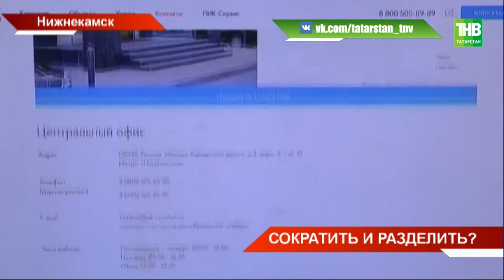В Нижнекамске затеяли большую реформу ЖКХ - ТНВ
От 15 хотят перейти к двум. В Нижнекамске затеяли большую реформу ЖКХ. Весь город планируют поделить между двумя управляющими компаниями, а остальные станут их подрядчиками. Новость, которую власти города озвучили сегодня, обсуждает вся жилищно-коммунальная сфера республики. В чём логика нововведения и как это комментируют эксперты?

Координаты:
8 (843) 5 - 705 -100